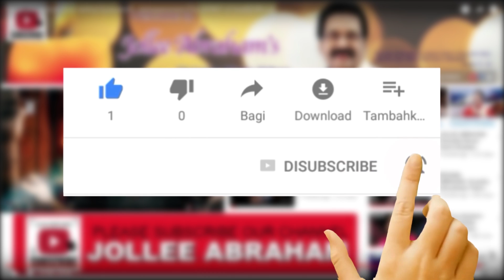Musi Care 2018 | Worship by Pr.ALWIN MICAIAH | 12hr Gospel Music Concert [Official]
This Program is Organised by JOLLEE ABRAHAM;
12hr Gospel Music Concert Started in the Year 2001 Successfully Completed 18th Year.
Produced by MUSI-CARE (MCCT).

" MUSI-CARE "

THE ONE & ONLY 12 Hour Gospel Music Concert in the World, organized by Jollee Abraham ...

# VISION & MISSION...